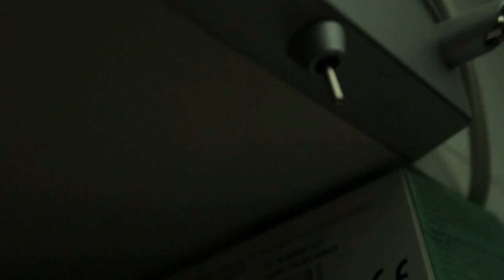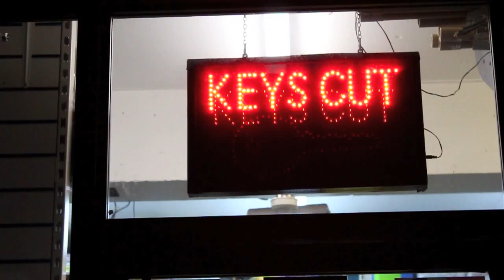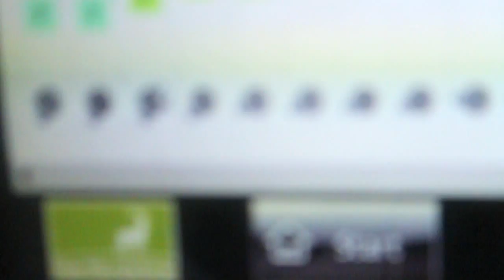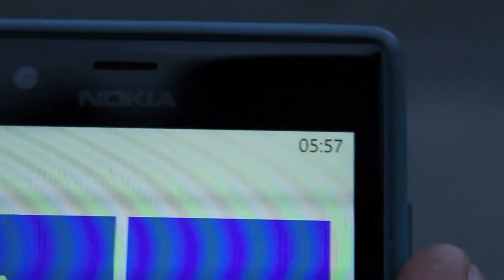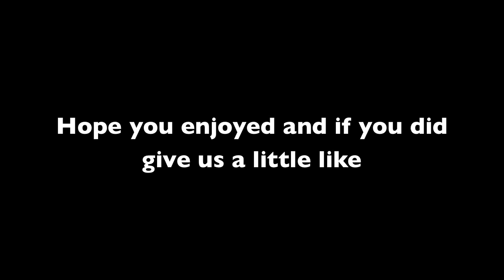Early Bird //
On Sunday the 22nd of March 2015, I spontaneously venture out at 5 In the morning to capture life when we don't usually see it. It was interesting to see who was up and about, and who questioned what I was doing (I got some very weird looks).

Music /// Otherside (remix) - Macklemore feat. Red Hit Chili Peppers